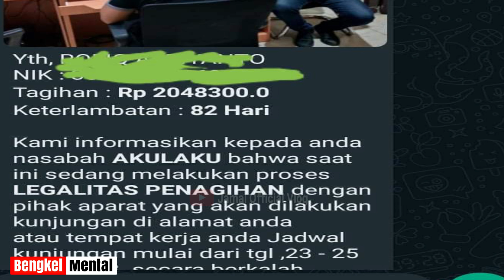82 Hari Gagal Bayar Akulaku langsung Proses Polisi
82 Hari Gagal Bayar Akulaku langsung Proses Polisi
Akulaku memproses tagihan yang gagal bayar 82 hari ke kepolisian, apa maksudnya dan apa landasan hukumnya? Simak videonya semoga bermanfaat.